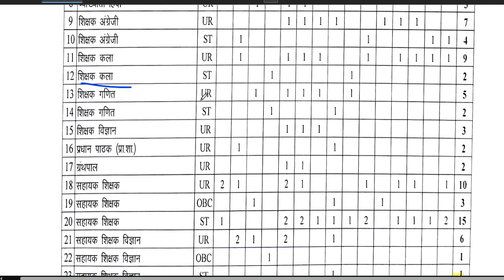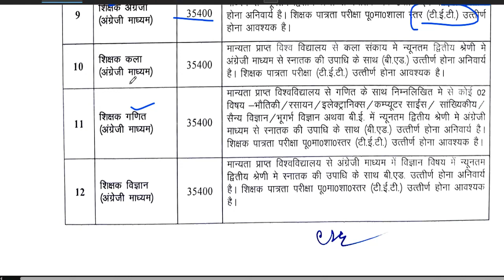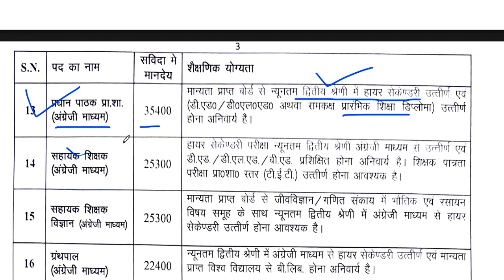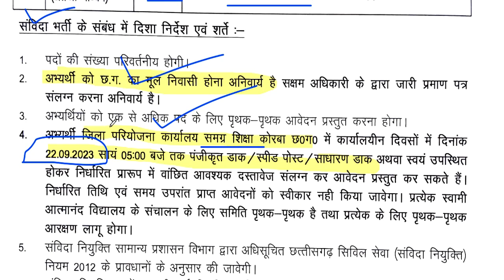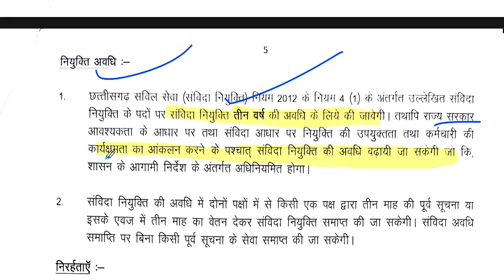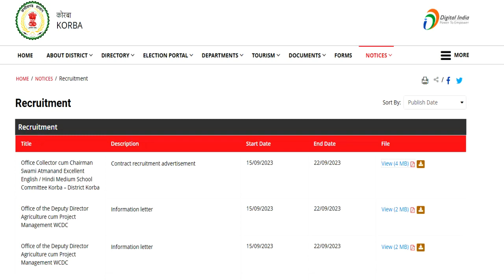GOVT SCHOOL VACANCY || 90 POST || PRT TGT PGT POST || B.ED /CTET ELIGIBLE || SALARY- 38,100